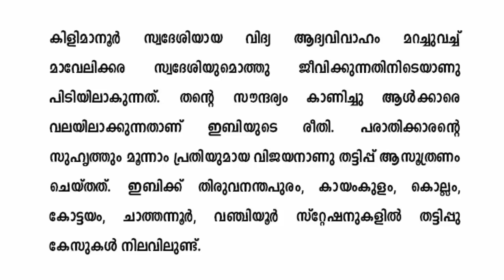നിയ എന്ന ഈ പത്താം ക്ലാസുകാരിയുടെ കുതന്ത്രങ്ങൾ !!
Latest Movie News In Malayalam. Latest Entertainment News Reviews And Gossips Of The Day.